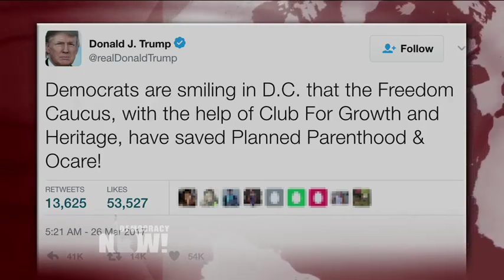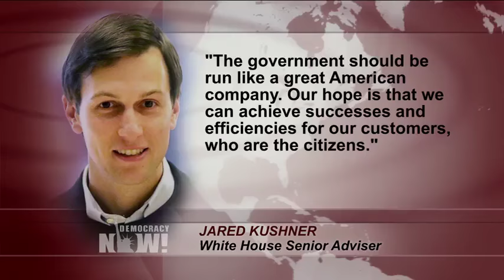Top U.S. & World Headlines — March 27, 2017